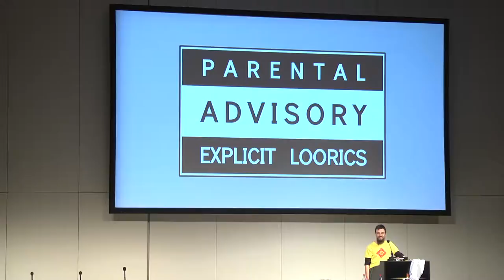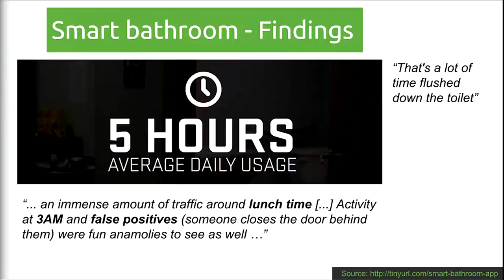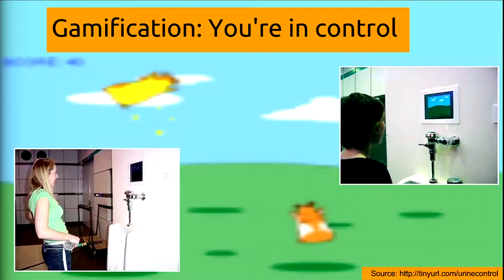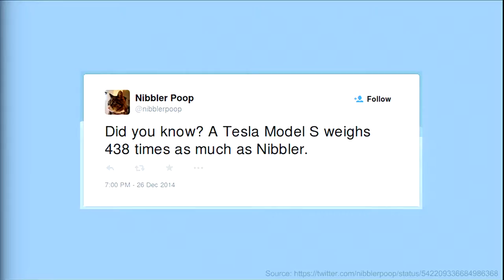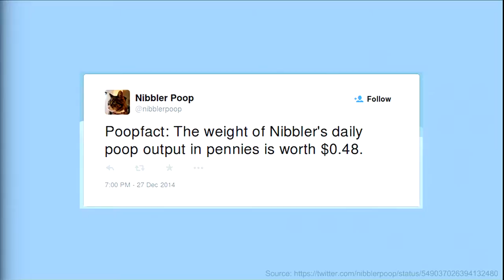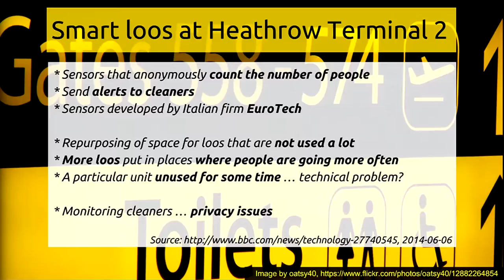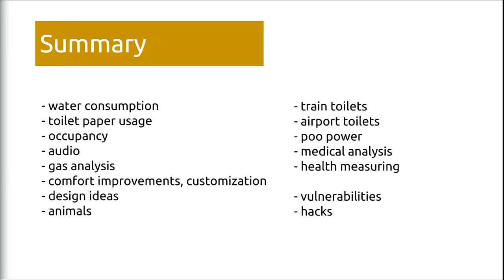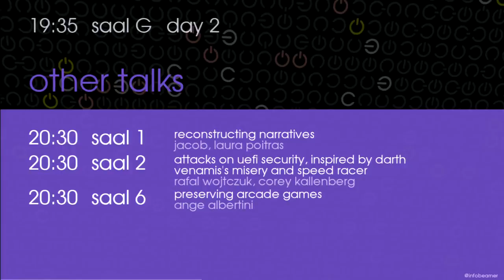tbsprs: Internet of toilets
A toilet is a toilet is a toilet ... was a toilet. Nowadays hackers discover a larger interest in doing more with toilets then just what they were designed for in the first place. Within the "Internet of things" scene the sanitarian sphere claims a place of its own. This talk will present current projects, technologies used and research published.

tbsprs